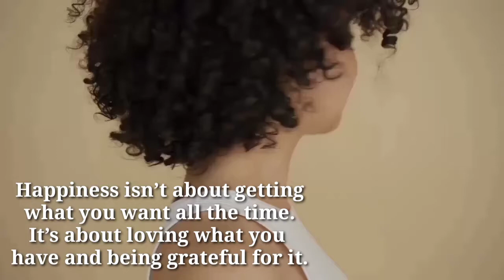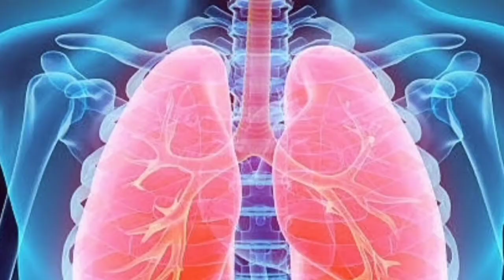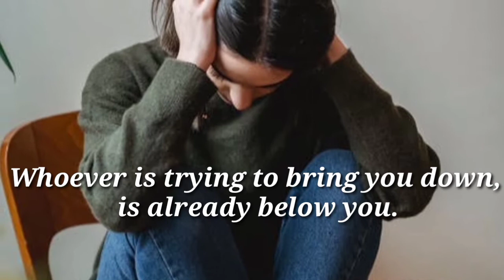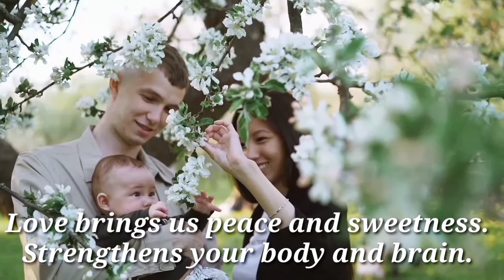How can emotions harm your body?/ Motivational quotes to overcome emotions.